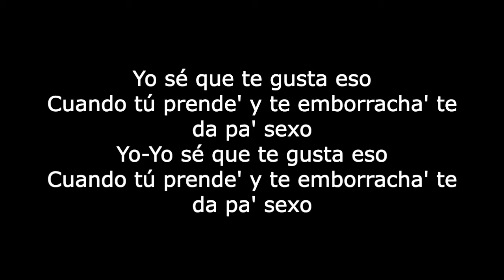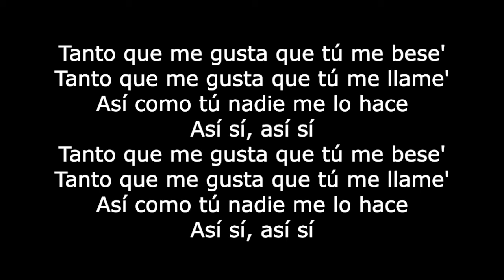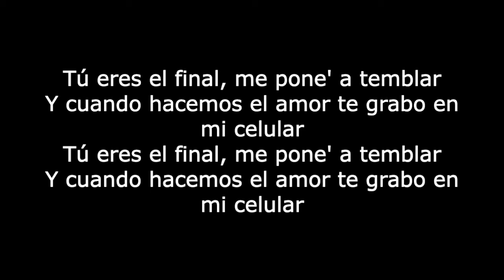El Mayor Clasico ft Natti Natasha - Tanto Que Me Gusta Letra